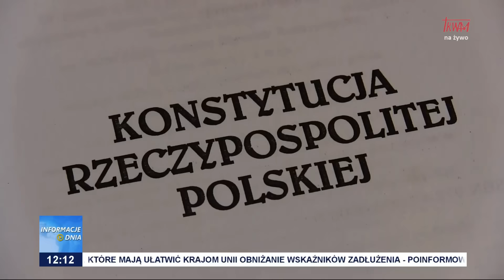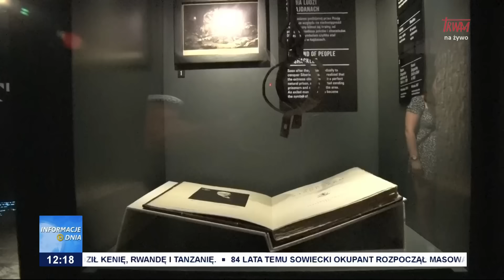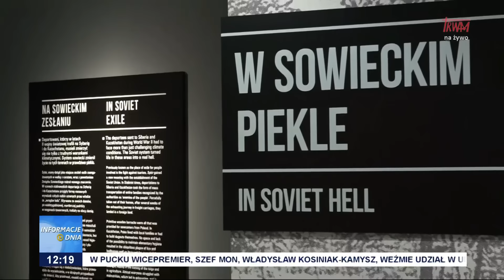Informacje Dnia 10.02.2024 [12.00]